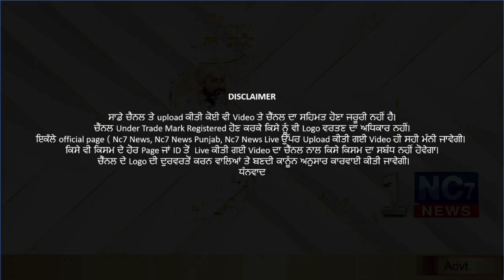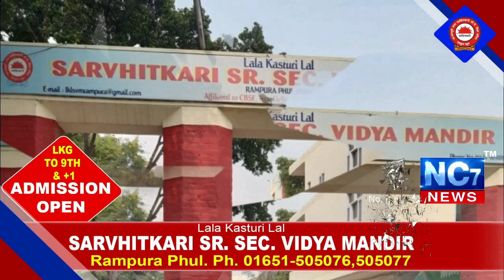Daily Hukamnama | Sri Darbar Sahib Amritsar | Golden Temple | 06 February 2021 | ਅੱਜ ਦਾ ਹੁਕਮਨਾਮਾਂ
Keywords.-
1,hukamnama,
2 ,hukamnama sri darbar sahib,
3 ,sri darbar sahib amritsar,
4 ,today hukamnama sri darbar sahib,
5 ,todays hukamnama harmandir sahib,
6 ,todays hukamnama harmandier sahib golden temple amritsar,
7 ,todays hukamnama,
8 ,daily hukamnama from darbar sahib,
9 ,daily hukamanama from darbar sahib today,
10 ,   6 February 2021   hukamanama,
11 ,    6 Februrary 2021  mukhwak,
12 ,hukamnama sahib,
13 ,daily hukamnama,
14 ,sri darbar sahib,